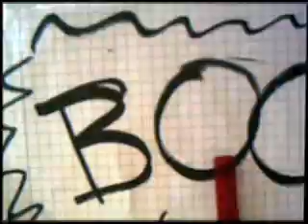tequila-horst 2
die fortsetzung vom tequila-horst xD

2nd episode of tequila-horst